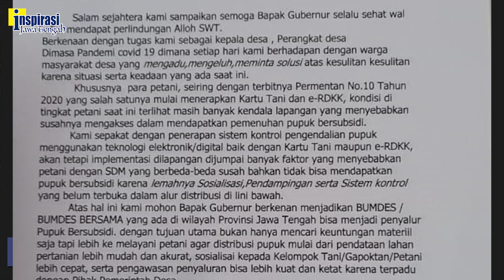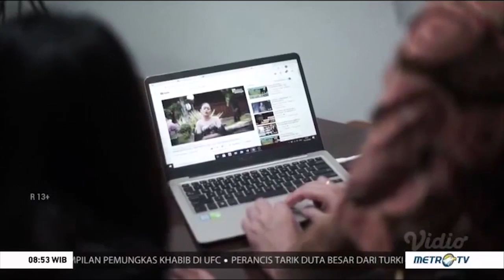GUBERNUR SUDAH SETUJU BUMDES PENYALUR PUPUK SUBSIDI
Sumber carut distribusi pupuk, khususnya pupuk subsidi dimulai dari penyusunan Rencana Definitif Kebutuhan Kelompok (RDKK). Menurut Sekjen DPP Asosiasi Pemerintah Desa Indonesia (Apdesi), yang juga Ketua Apdesi Jawa Tengah, Agung Heri Sutanto, Kepala Desa hanya diminta tanda tangan mengetahui setelah data jadi. Sering kali tidak disertai data lampirannya, dan pada waktu yang sudah mendesak. Solusi lain untuk melibatkan pemerintah desa dalam distribusi pupuk subsidi, bisa melalui Bumdes.